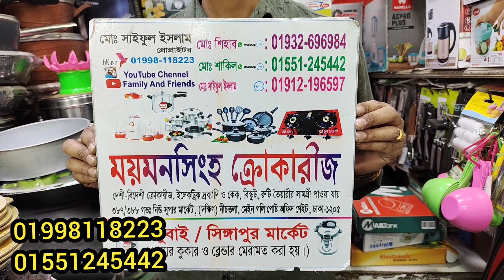10 টাকা থেকে কেক বানানোর যাবতীয় সামগ্রী ও বেকিং আইটেম কিনুন পাইকারি দামে/Baking Product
10 টাকা থেকে কেক বানানোর যাবতীয় সামগ্রী ও বেকিং আইটেম কিনুন পাইকারি দামে/Baking Product